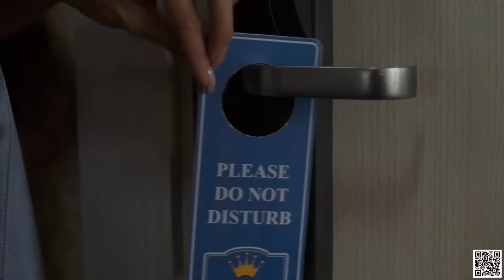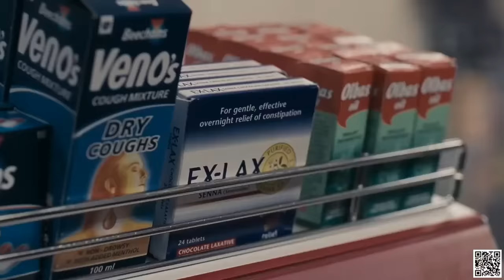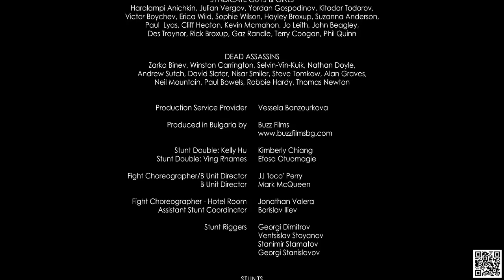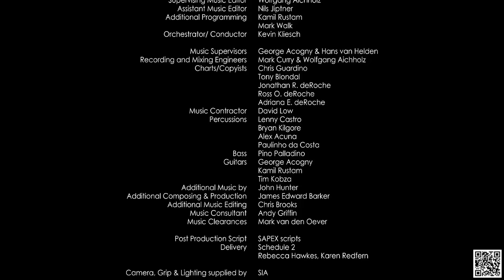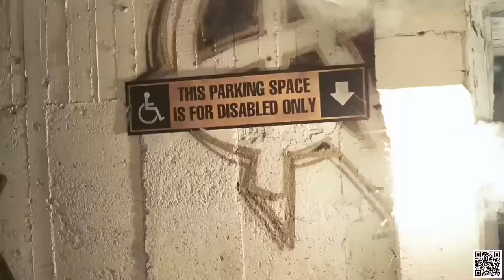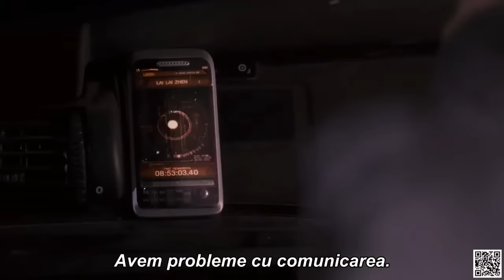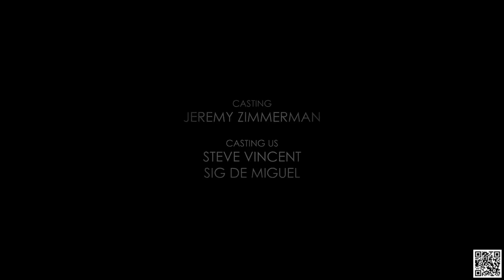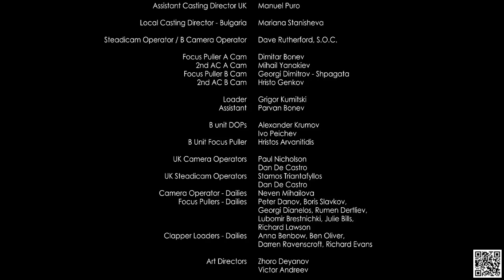Filme de Actiune 2021 Traduse in Romana - Ultimele filme de actiune 2021